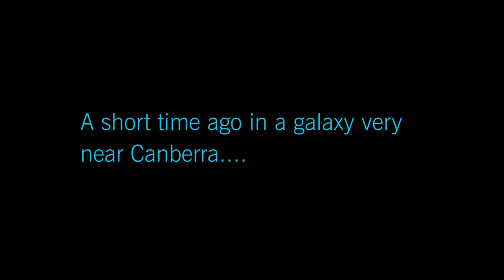Star Wars : Fixed (with Christopher Pyne)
Having trouble with rowdy rebels and a stubborn senate? Time to call in The Fixer.

Also, that thermal exhaust port could probably do with a look at.